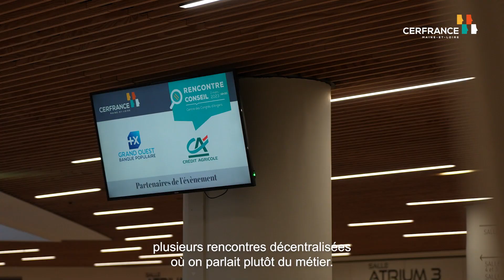Aftermovie Rencontre Conseil Cerfrance Maine-et-Loire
Aftermovie de la rencontre conseil organisée le jeudi 2 mars 2023 par Cerfrance Maine-et-Loire au Centre des Congrès d'Angers